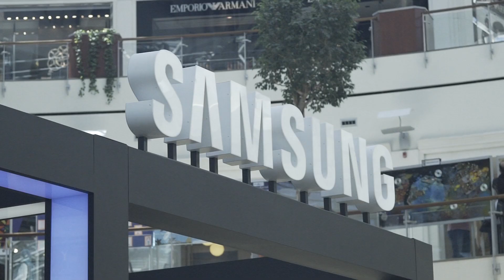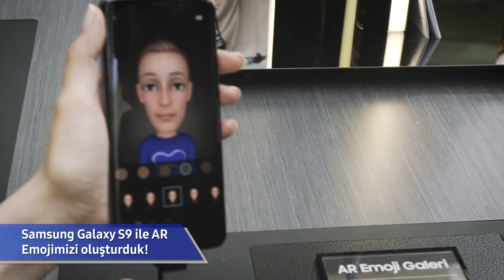Onedio Ekibi Galaxy Studio İstanbul'u Deneyimledi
Birbirinden eğlenceli videolarıyla herkesin beğenisini kazanan Onedio ekibi, bu defa İstinyePark'taki galaxystudioistanbul'u deneyimleyerek sizler icin bir video hazırladı. Galaxy VR, AR Emoji ve Ultra Ağır Çekim deneyimlerinin sınırlarını zorlayan ekibin videosuyla sizi baş başa bırakıyoruz.